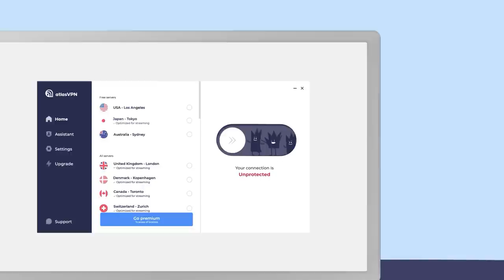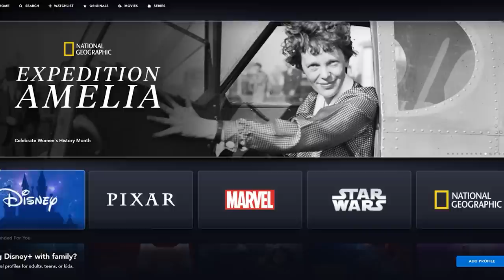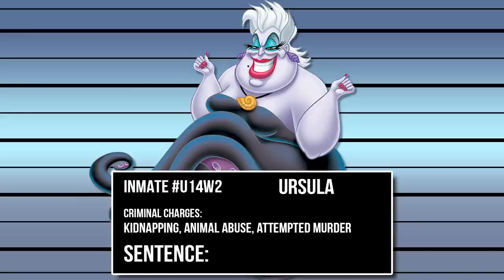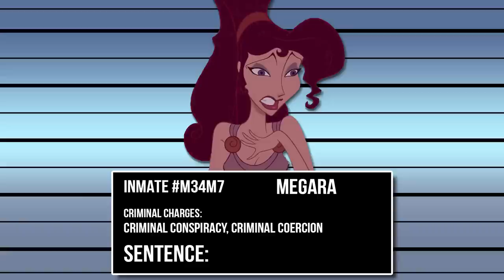Sentencing Disney Villains For Their Crimes ⚖️ (Ursula, Hades, Shan-Yu, Scar + More!)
Disney is well known for its villains, from iconic ones like Ursula and Scar to lesser loved villains like Namarri and King Candy. But, the thing about villains is that they’re usually criminals of the highest order. So, what if, by the end of their films, those villains manage to survive and stand trial? What would they be sentenced for, and what punishments would they receive?

Now, before we begin: For this video, we’ll be pretending each villain survived their movie so that they could stand trial for their crimes. And we’ll be discussing four more Disney Renaissance films today; The Little Mermaid, Mulan, The Lion King and Hercules.

Credits
Voice Over & Produced by Kyle J. Beauregard